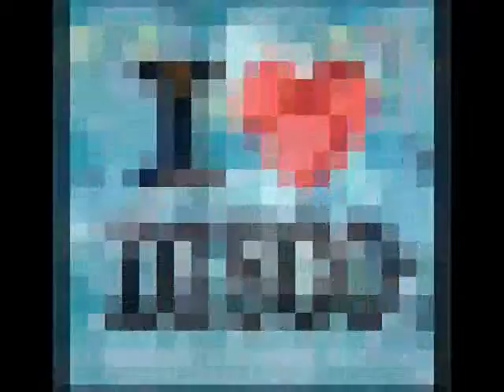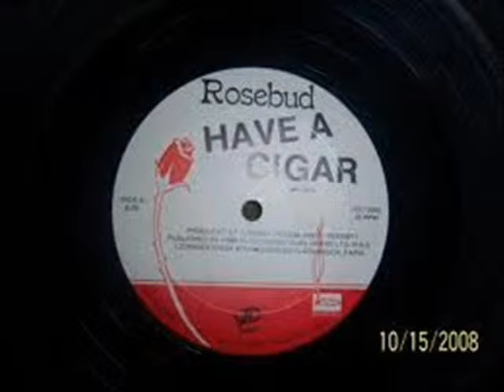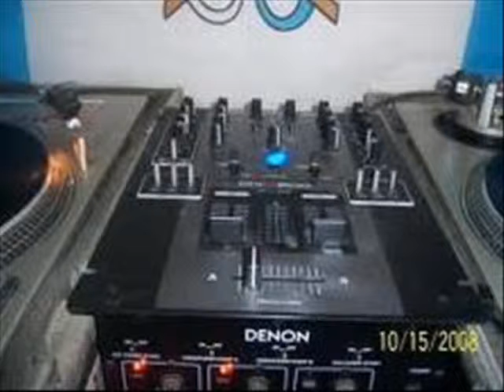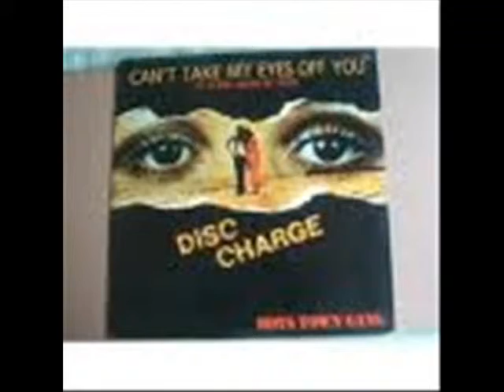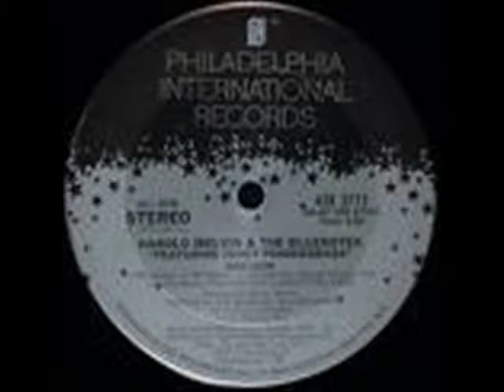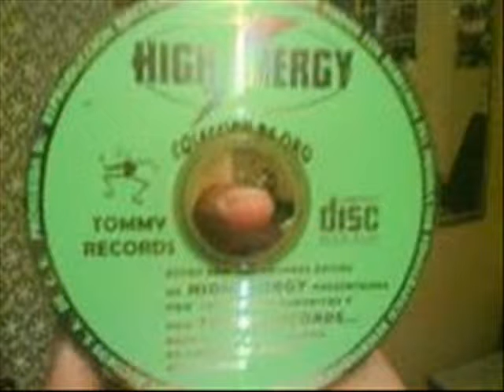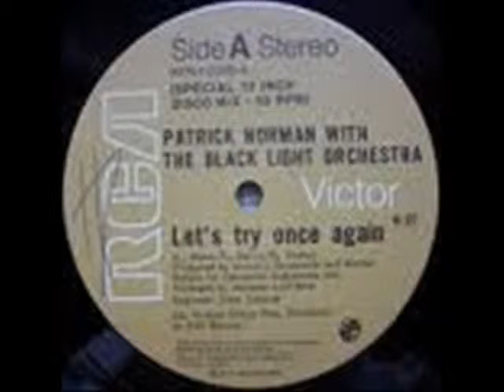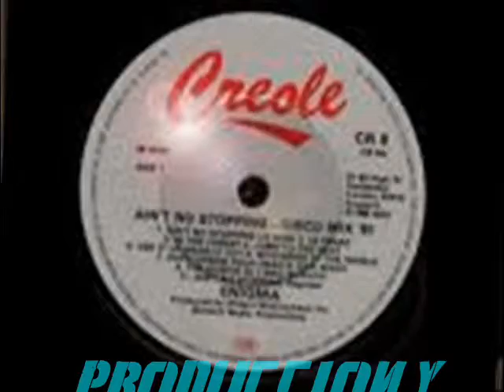DISK JOCKEY GEORGES FLASHBACK HIGH ENERGY DISCO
LA MEJOR MUSICA EN VINYL...ROLAS DE COLECCION EN UNA SERIE DE EDICIONES ESPECIALES ESPERANDO SEAN DE TU AGRADO Y GUSTO EN HONOR A UNA LINDA NENA. EVENTOS DEL 2011...UN BESO...TQM...ATT...JORGE